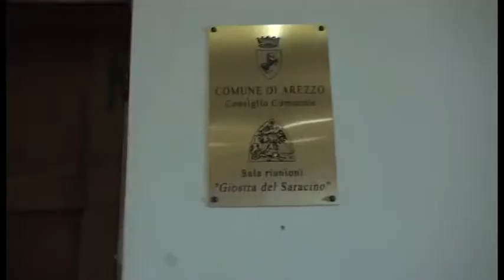Gestione edilizia popolare, Nisini: "no all'area vasta". Ad Arezzo pubblicata la graduatoria finale